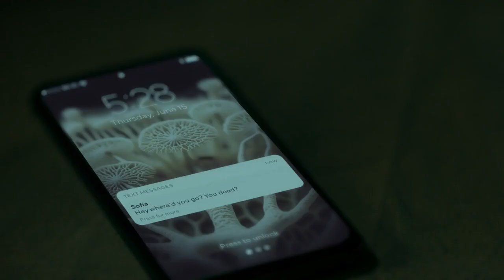Halloween Horror Nights Announcement, The Last of Us!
Coming to HHN is The Last of Us!